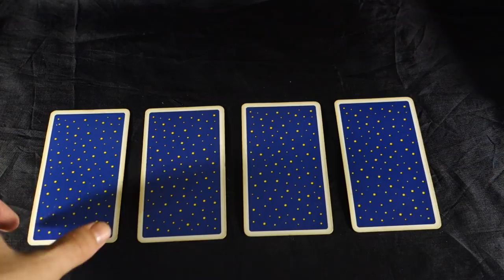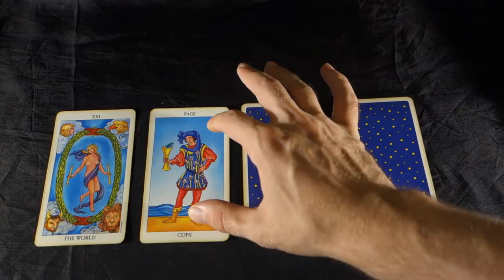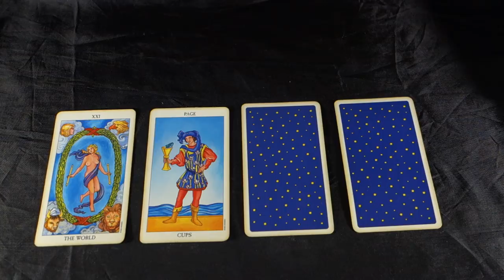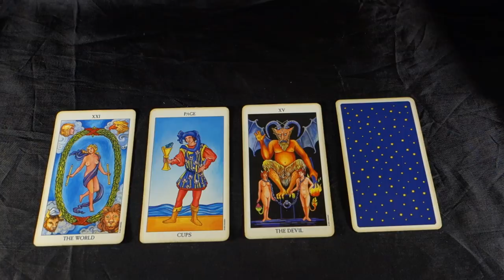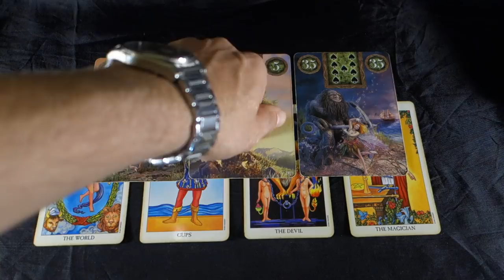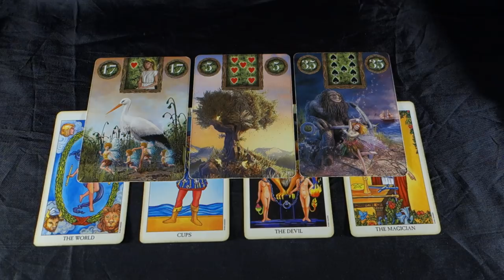AQUARIUS - FATEFUL EVENTS BRING COMPLETIONS Aquarius Weekly Tarot Reading August 13-19 2018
AQUARIUS - FATEFUL EVENTS BRING COMPLETIONS Aquarius Weekly Tarot Reading August 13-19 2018 For your August 2018 LOVE and CAREER video
Buy 30 mins, get 10 extra mins FREE ALL AUGUST!